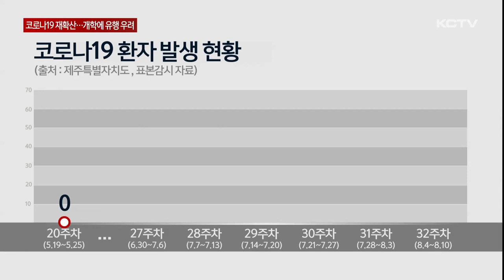코로나19 재확산…학교 개학에 유행 우려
코로나19가 다시 유행하고 있습니다.

특히 고령층을 중심으로 확산되고 있습니다.

본격적인 2학기 학사일정이 시작되고 추석이 다가오면서 유행 확산이 더 커지지 않을까 우려되고 있습니다.

제주도가 고령층을 중심으로 한 취약시설에 대한 관리부터 강화하기로 했습니다.

제주시내에 있는 이비인후과입니다.

한동안 주춤했던 코로나19 환자가 부쩍 늘었습니다.

코로나19 바이러스가 더위에 강한데다 최근 유행하는 변이 바이러스는 전파력이 높기 때문입니다.

[김용범 / 이비인후과 전문의]
"다른 바이러스와 달리 코로나19 바이러스는 더위에 잘 견디고 특히 KP.3 변이 바이러스가 전파력이 강하기 때문에 앞으로도 확산세가 증가할 것으로 예상하고 있습니다."

지난 5월 중순 0명까지 감소했던 제주지역 코로나19 환자는 7월, 본격적인 여름이 시작되면서 증가세를 보이고 있습니다.

특히 올해 전체 환자 가운데 60% 이상이 65살 고령자로 확인되며 고위험군 관리에 비상이 걸렸습니다.

여기에다 이번주까지 도내 대부분의 학교가 개학을 하면서 집단 생활 중에 추가 확산되지 않을까에 대한 불안감이 높아지고 있습니다.

제주도는 우선 요양병원이나 장애인거주시설 등 감염 취약 시설을 점검하는 등 방역에 고삐를 죄고 있습니다.

또 현재까지 코로나19 치료제는 먹는 치료제 1천 300명 분, 주사 치료제 200여명 분 등 10일 가량의 여유분을 갖고 있지만 도내에서의 급속한 확산세나 다른지방의 전파력, 치료제 수급 정도에 따라 차질을 빚을 수 있는 만큼 최대한 확보에 나서고 있습니다.

[김태철 / 제주특별자치도 역학조사관]
"코로나19 확진자가 증가하면서 치료제 사용량도 높아지고 있습니다. 하지만 제주지역 확보 물량은 약 12일분이 있습니다."

방역 당국은 이달 말쯤 전국적으로 작년 최고 유행 수준에 도달할 것으로 예상하고 있습니다.

이에따라 환기와 손씻기, 마스크 착용 등 개인 위생 수칙이 더욱 중요해지는 요즘입니다.

(영상취재 : 박병준 , 그래픽 : 유재광)